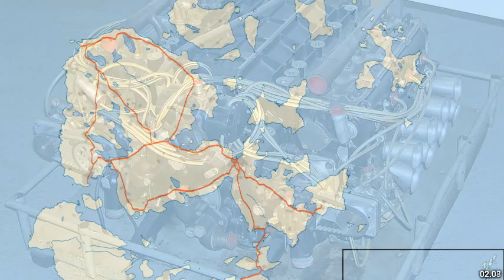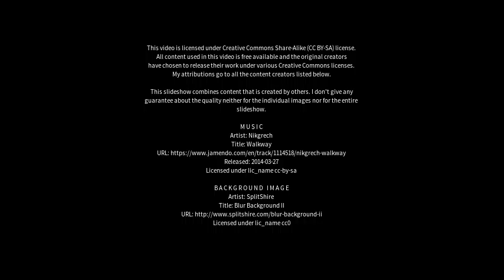Best places to visit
Best places to visit - Brough (United Kingdom) Best places to visit - Slideshows from all over the world - City trips, nature pictures, etc.